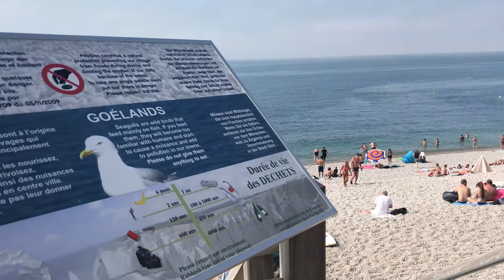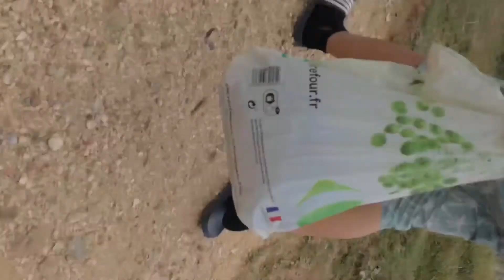Tham Quan Etretat - Très belle plage en France